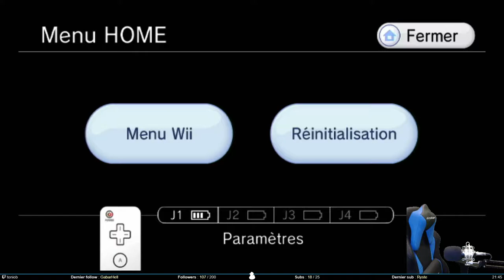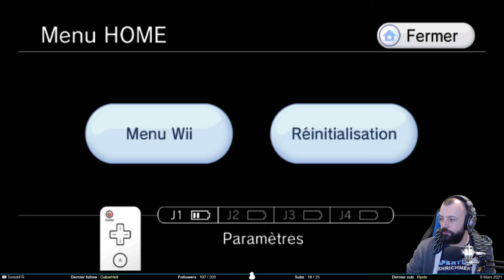J’suis comme une boule de flipper - Metroid Prime #2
La suite de Metroid Prime. On trouve la boule morphing, objet intiment lié à la série de jeux. On va se balader sur Talon et désinguer des créatures mutantes. Le lore est très présent. On commence à comprendre ce qu’il se passe sur la planète.